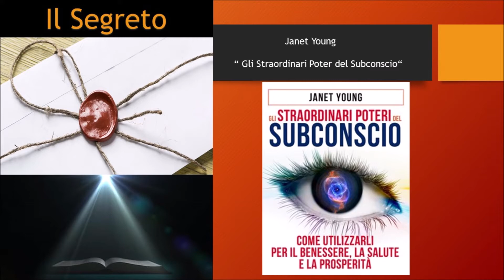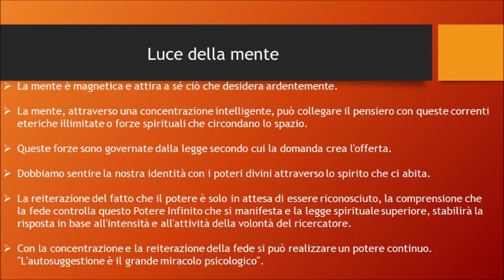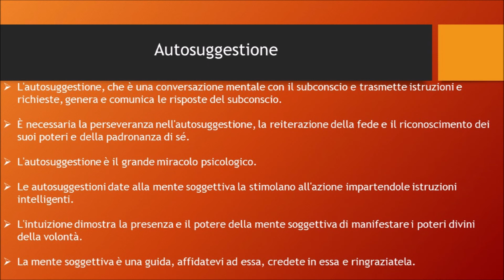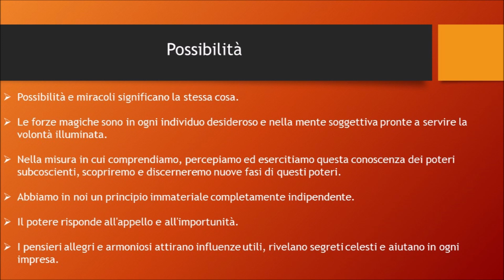Janet Young - Gli Straordinari Poteri del Subconscio | Appunti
Un libro che ci insegna che per ottenere i risultati maggiori la parte oggettiva e quella soggettiva della mente devono agire in armonia.